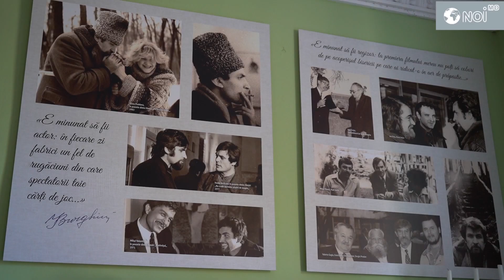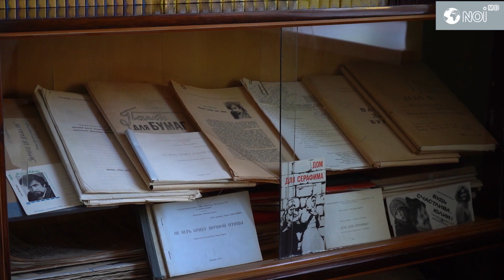Gheorghe Mustea la inaugurarea Muzeului Cărții Iacob Burghiu